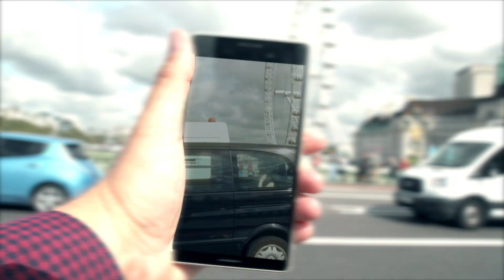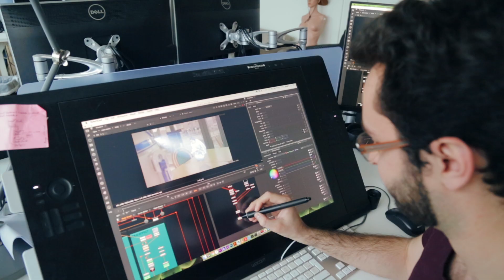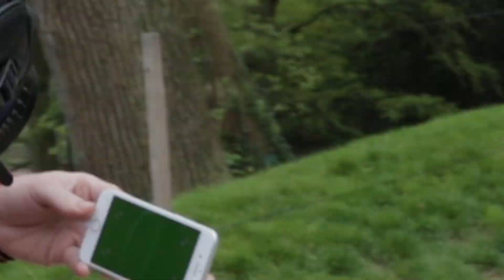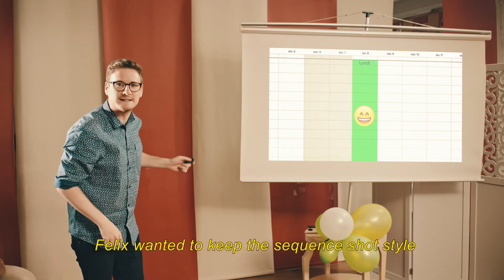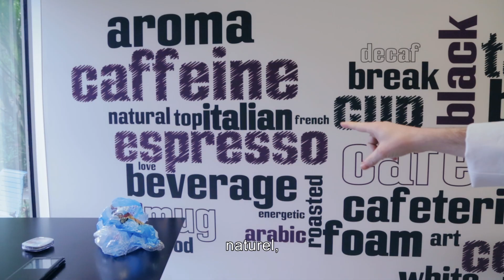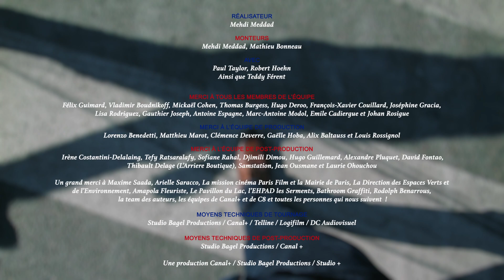What The Fuck France - Le Making-Of II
Hi! My name is Paul Taylor. I'm English, but I live here in France and one of the things that I never understood is..."Le Making-Of II"
...What The Fuck France!

Tous les samedis à 19H20 dans l’Émission d’Antoine sur CANAL+